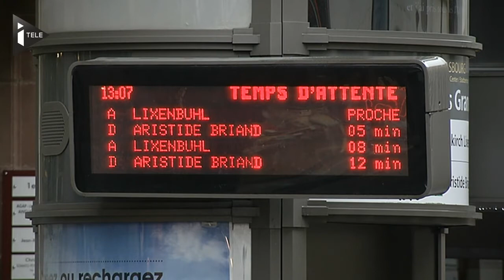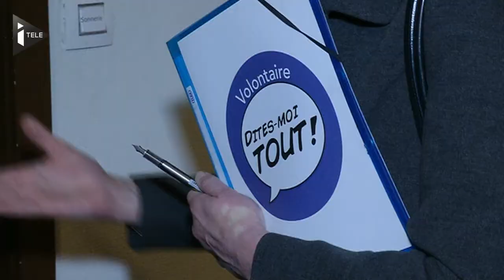Roland Ries, le consensuel - Le 02/03/2014 à 18:56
UN MAIRE EN CAMPAGNE en partenariat avec 20 minutes - Le maire de Strasbourg est l'homme qui ne voulait pas le pouvoir mais qui l'a pris. Rigoureux, discret, il cultive le consensus auprès de ses adversaires et de ses électeurs. Roland Ries n'attire ni haine, ni passion. Portrait.